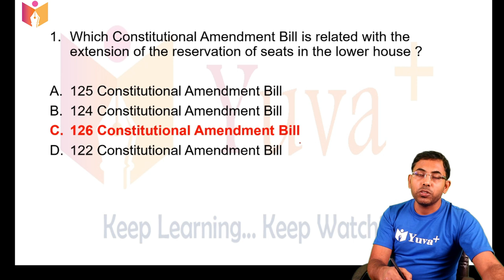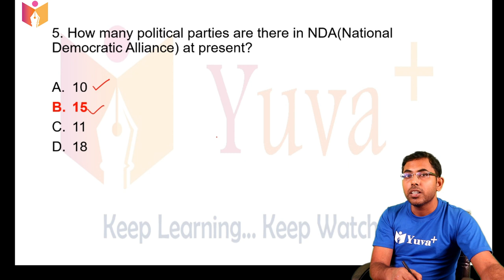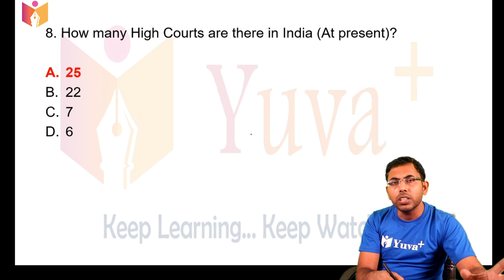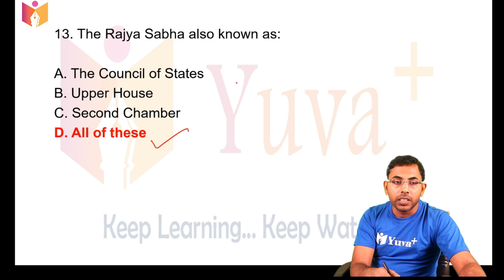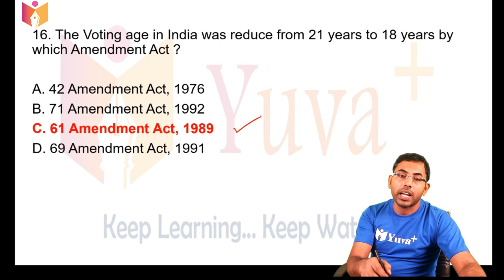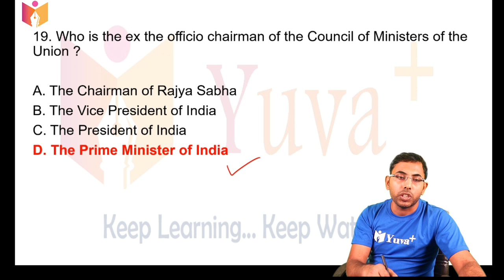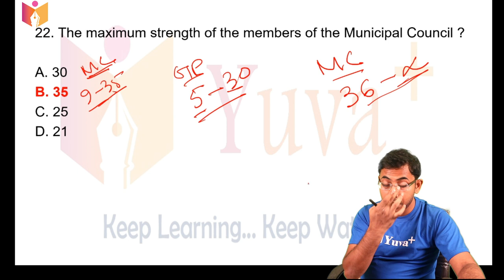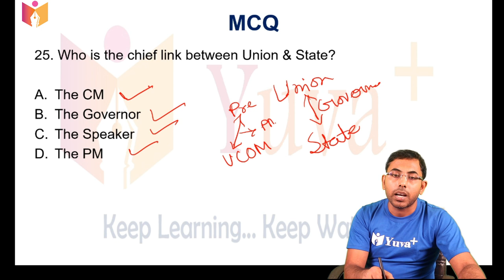POLITY MCQs | yuvaplus | WBCS 2020 | By Sabyasachi Saha Sir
In this video Sabyasachi Sir  has discussed about  "Top 25 MCQ's of Indian Polity". This video is very important for all competitive exams point of view.

About: yuvaplus এমন এক ONLINE PLATFORM , যেখানে তোমরা সমস্ত বিষয়ের ক্লাস করবে আলাদা আলাদা বিষয়ভিত্তিক শিক্ষকের দ্বারা । তাও একেবারেই  বিনামূল্যে ।